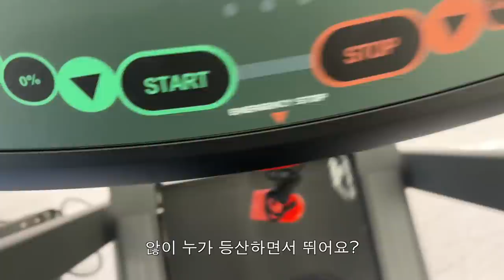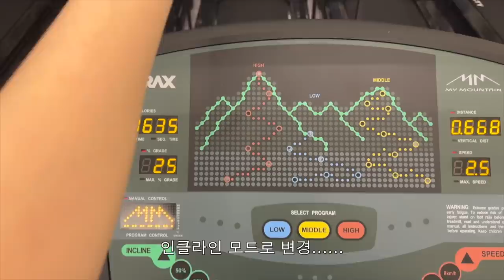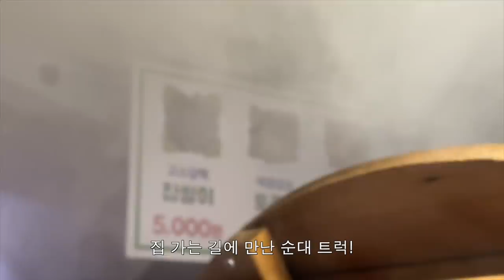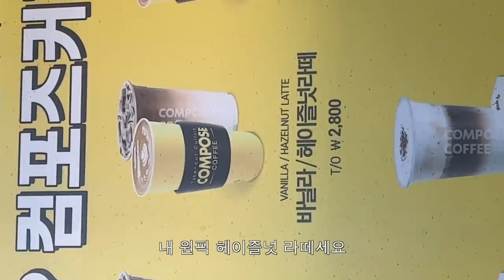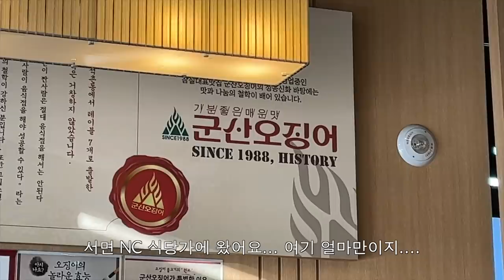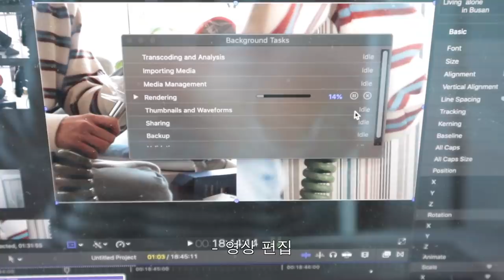잠은 죽어서 자렵니다ᵔ◡ᵔ 직짱인 일상 브이로그.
안녕하세요. 벌써 새해가 3주나 흘러갔는데.. 다들 잘 보내고 계신가요? ㅎㅎ 저는 주변에 mbti가 J인 지인들이 많은데 항상 계획적으로 뙇뙇뙇!!! 사는 모습이 멋져 보여서 롤모델로 삼고 올해는 J처럼 살기로 다짐해봤는데요... ㅎ 아직까지는 효과가 좋습니다!!! 영상 편집도 계획한 대로 ㅎ 빨리 마쳐서 금방 찾아오게 됐어요 ㅎㅎ 혹시 저처럼 게으른 P에서 벗어나고 싶으신 분들은 내가 파워 J다! 하면서 저처럼 컨셉 ㅎ 잡아 보시는 거 강추. ᵔ◡ᵔ 그럼 저는 다음 영상으로 또 찾아올게요! 모두들 즐거운 주말 보내세요🖤

camera Canon eos M50 mark2, i phone 13